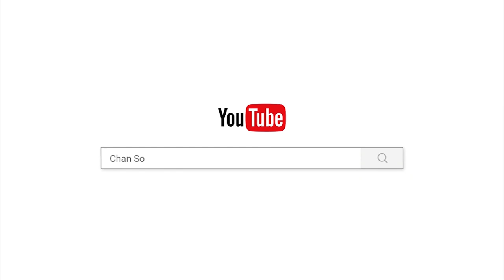សេចក្តីសុខមាននៅជាមួយនឹងយើងស្រាប់ហើយ/បទពិចារណា/ចាន់ សុជន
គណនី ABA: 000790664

ហ្វេសប៊ុក
Chan_Sochun ចាន់_សុជន វត្តប្រាសាទស្រះកណ្តាល_#(ខ្ចាស់)